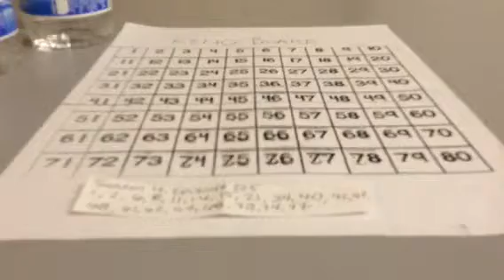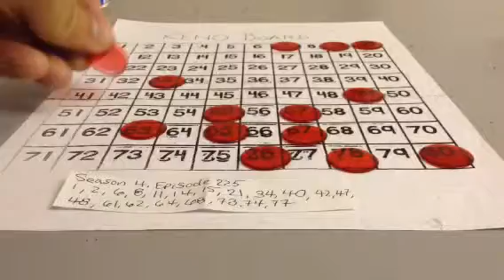Merry Christmas! Special Keno Season 4, Episode 225